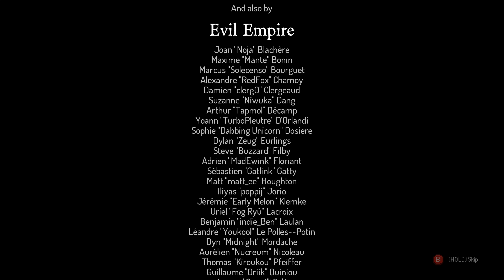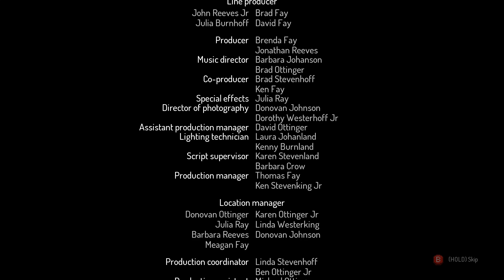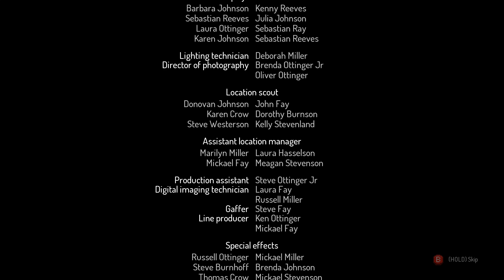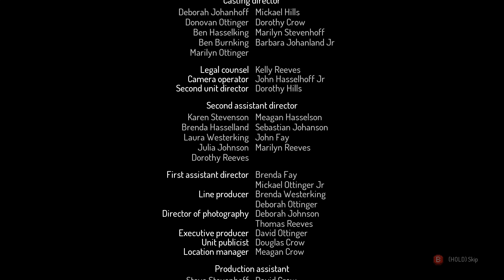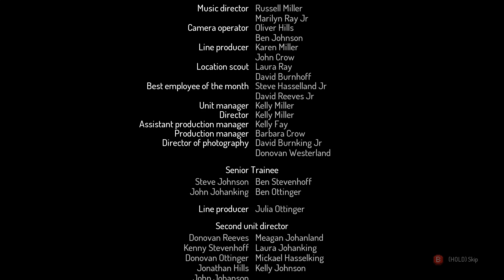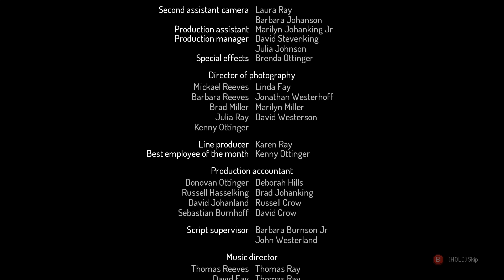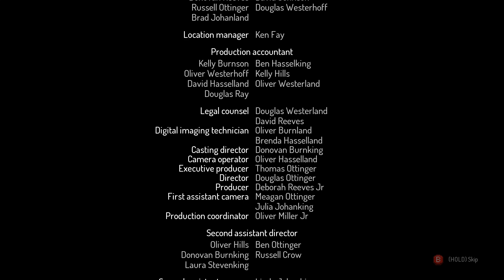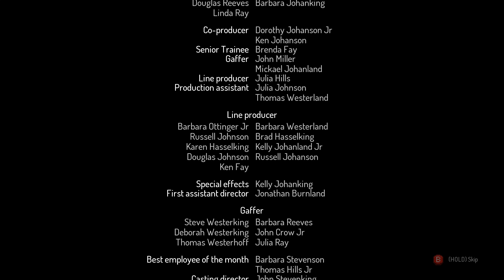Dead Cells PC Gameplay Walkthrough Part 12 - No Commentary - VICTORY!! - And Starting Again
Finally! I have my first successful run through the game, and have slain the final boss!

After surprisingly relying on a bow for most of this run, the mountain has been climbed and the credits have rolled. I can't say enough good things about this game, and of course at the end, I jumped right back in to my next run to see what changed and what new secrets I can unlock. Here we go again!

Dead Cells is a rogue-lite, metroidvania inspired, action-platformer. You'll explore a sprawling, ever-changing castle... assuming you’re able to fight your way past its keepers in 2D souls-lite combat. No checkpoints. Kill, die, learn, repeat.